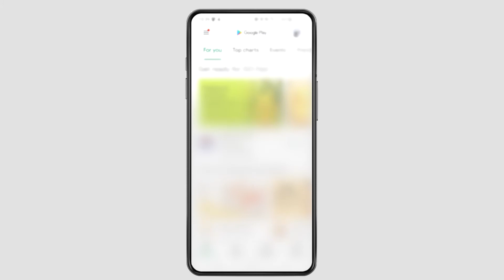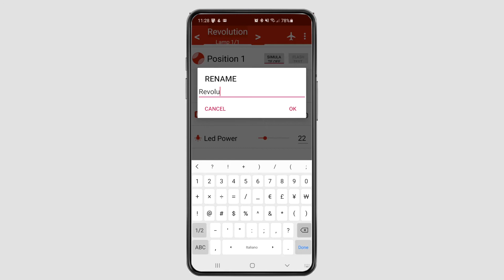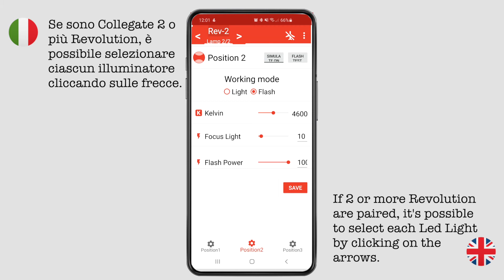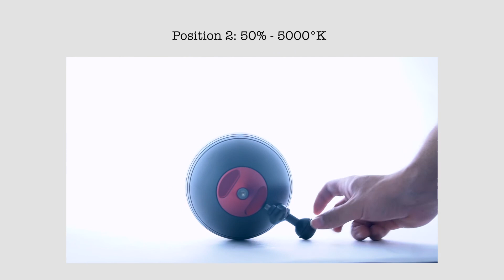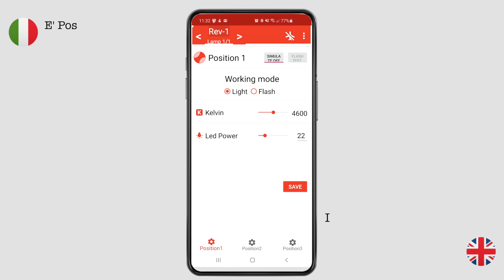RevMote - Android Version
How to set and control your new Revolution Light, with bluetooth connections.